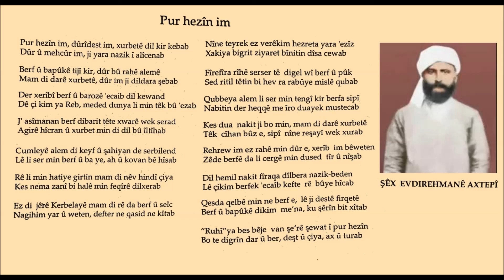Şêx Evdirehmanê Axtepî - Rêşad Sorgul - Pur hezîn im